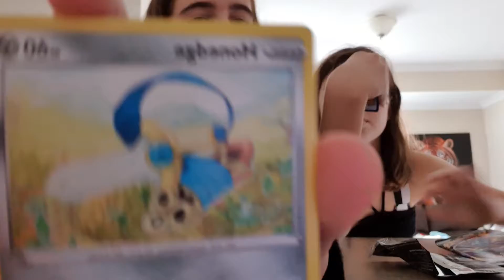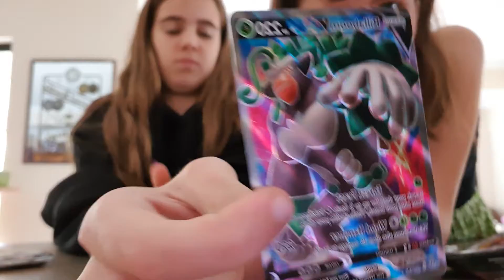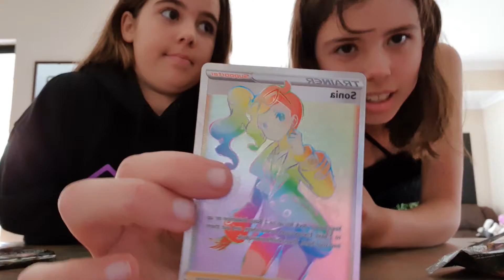OMG rebel clash Rainbow rare pokemon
Watch these two great packs of rebel clash Pokemon